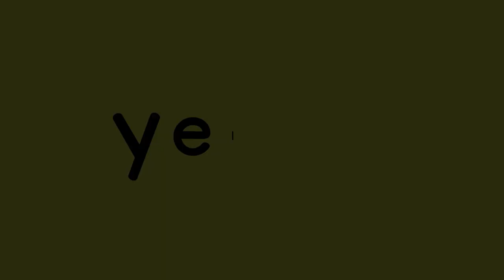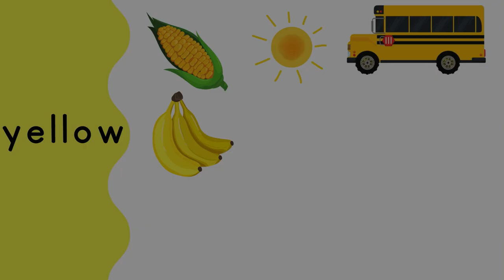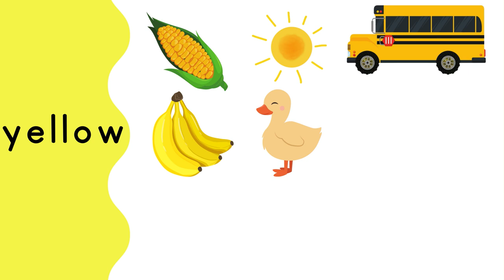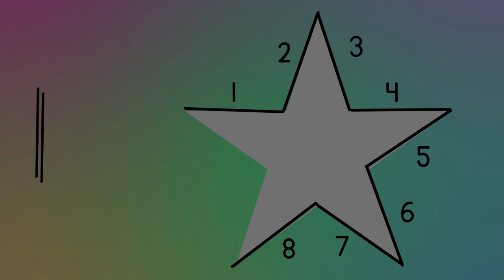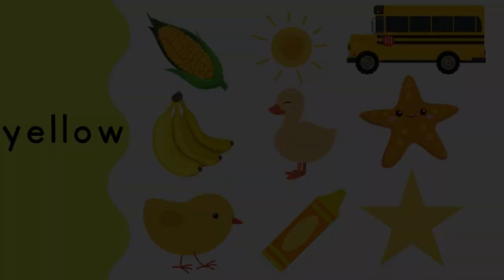What things are color Yellow? shapes, animals, fruits, and vegetables!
!!free coloring page yellow

"Welcome to a colorful world of learning!

 Today, we'll learn about the color Yellow
Let's explore yellow. Do you know how yellow looks? This color is yellow. Let's see what’s yellow
"It's a vegetable, it's often on the cob, and it’s yellow
  it's corn!
Corn is yellow."
"It's a bright, shining star in the sky, it gives us light, and it's yellow
 it's the sun!
The sun is yellow."
"It's a vehicle that takes us to school, it's big and yellow
 it's a school bus!
The school bus is yellow."
"They're fruits, they come in a bunch, and they're yellow
 they're bananas!
Bananas are yellow."
"It's a baby duck, it's cute and fluffy, and it's yellow
 it's a duckling!
The duckling is yellow."
"It's a sea creature, it has five arms, and it's yellow
it's a starfish!
The starfish is yellow."
"It's a baby bird, it's often fluffy, and it's yellow
it's a chick!
The chick is yellow."
"It's a drawing tool, it's yellow, and you can use it to make colorful pictures
  it's a yellow crayon!
The crayon is yellow."
"It's a shape, it twinkles in the night sky, and
it's a star! The star is also yellow."

this ia a star shape. this star has 10 sides. come we go counting said sides?
This is No. 1
2,
3
4
5
6
7
8
9
and the last one is 10

did you find everything we just saw back in the coloring page.
in the middle i see the school.
with the school bus next to it.
a cute little duckling together with the starfish.
look on the back of the hen is a chick. they must be walking towards the corn.
Up there I see bananas, nice and sweet are those do you like to eat bananas too?
And the sun is shining on the top left. And where are the stars? I see them they are on the top right! Do you see them?
How many stars are they?
2,
3
4
5
6
7
8
9
very good.
Now just the crayon!!!
Do you see the crayon?
I see him, he's drawing the duckling's tail.

Nice that you participated so well again.
you have earned this gold star.
Next time we will look at the color green!!!